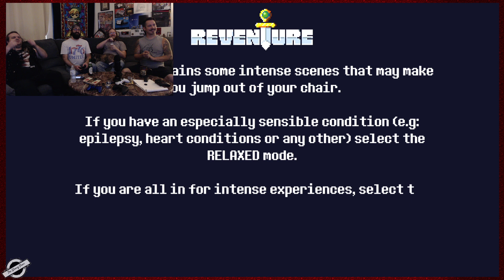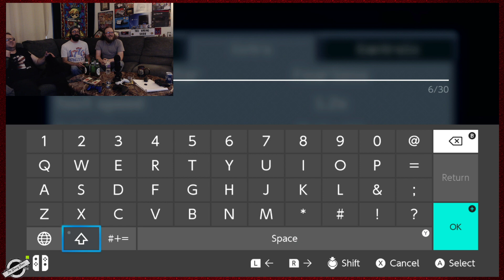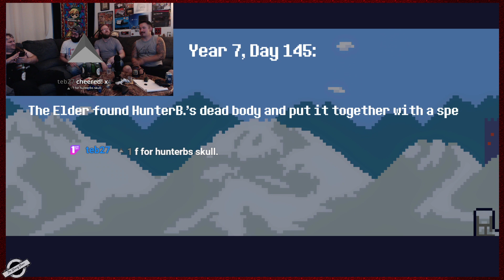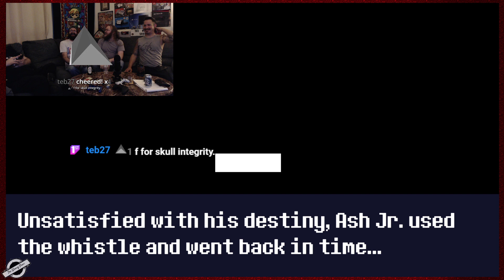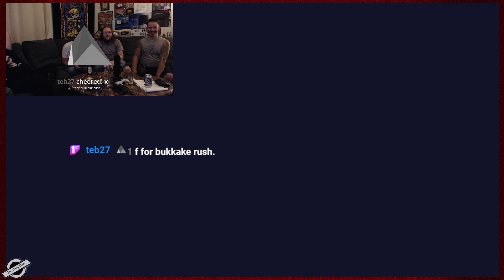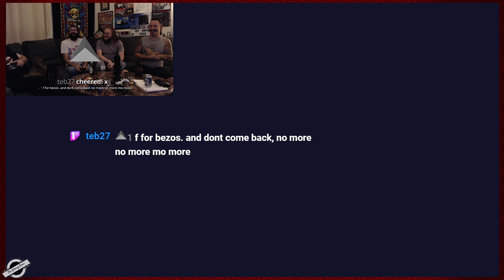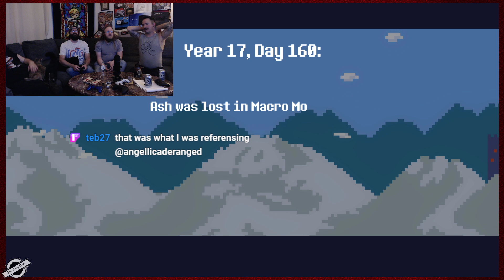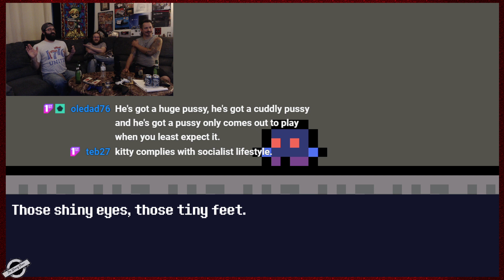Wednesday Show with Alvin, Dany, & The Wrong Guest! Cabbitnet & Rogue Tinkerer joins the show!